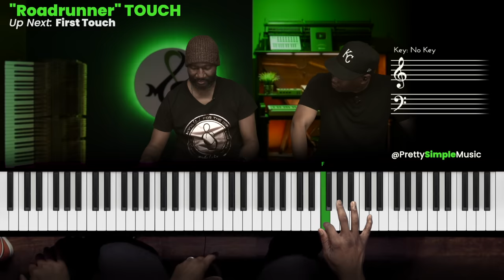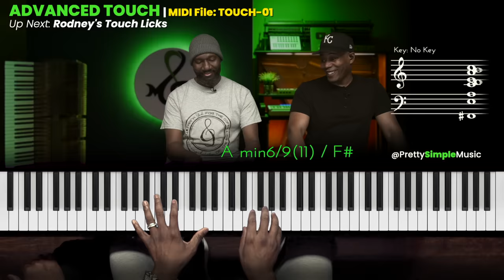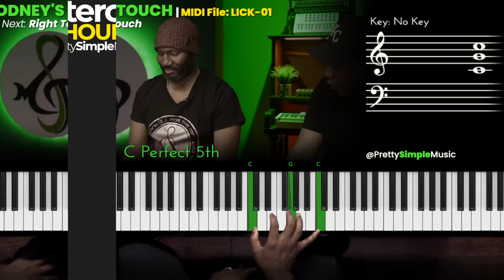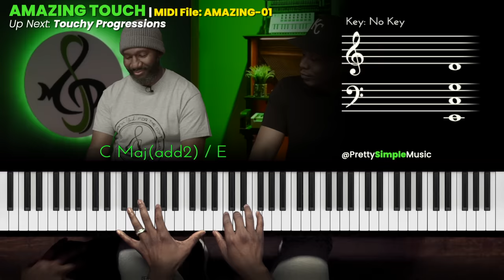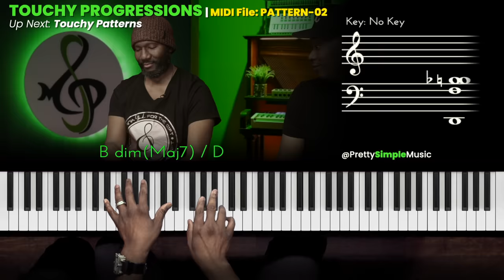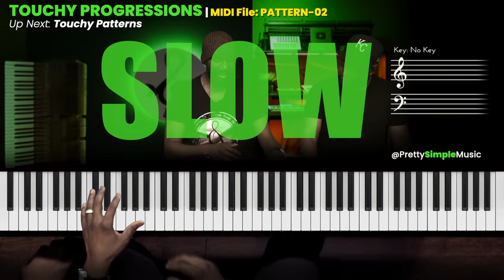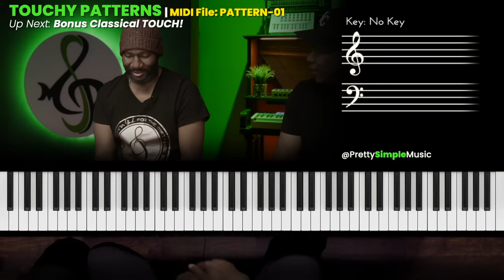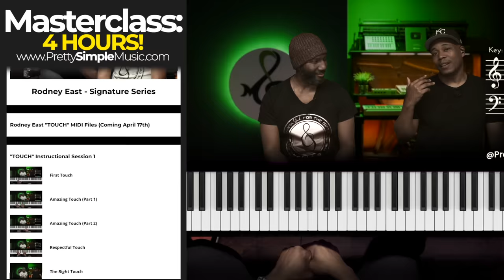How to Add That Gospel TOUCH to Your Piano Chords | feat. Rodney East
🎯 In this "TOUCH" Piano tutorial, Rodney East breaks down some of his signature chords, progressions, licks, nuances and TOUCH!  "TOUCH" is Rodney East's highly-anticipated (Gospel, Jazz, Neo Soul and R&B) Piano Masterclass; curated for musicians looking to add his special nuances, dexterity and TOUCH! This is a unique 2-Hour Instructional Video + BONUS 2-Hours of Performances (with slow motion, to watch and learn ALL of Rodney's Signature Licks & TOUCH).  The goal is for you to be able to flow & express your own creative piano skills freely on the piano within a very short time of learning. Our mission is to simplify your musical journey!

Rodney's TOUCH" Masterclass Overview includes:
✅ TOUCH | SESSION ONE
 1. First Touch
2. Amazing Touch (Part1)
3. Amazing Touch (Part1)
4. Respectful Touch
5. The "Right" Touch
6. Touch ALL 12 Keys
7. C.O.G.I.C. Touch
8. Assignment Touch

✅✅ TOUCH | SESSION TWO
1. Roadrunner Touch
2. Touchy Patterns No. 1
3. Touchy Patterns No. 2
4. Touchy Patterns No. 3
5. Rodney East Touch Lick No. 1
6. Rodney East Touch Lick No. 2
7. Rodney East Touch Lick No. 3
8. Rodney East Touch Lick No. 4
9. Rodney East Touch Lick No. 5

✅✅✅ PERFORMANCE SERIES | TALK MUSIC
Talk Music - All 12 Keys
Talk Music - Free Flow

👋 Let’s Connect

🛠️ Our Equipment

🎹 Keyboards
88-Note Keys
61-Note Keys

⏰ Video Timeline
0:00 Roadrunner Touch
1:01 First Touch
2:22 Advanced Touch
3:21 Rodney's Touch
4:15 The "Right" Touch
5:36 Amazing Touch
7:11 Touchy Progressions
9:35 Touchy Patterns
12:50 Bonus Classical Touch